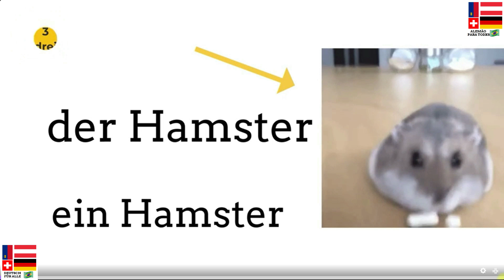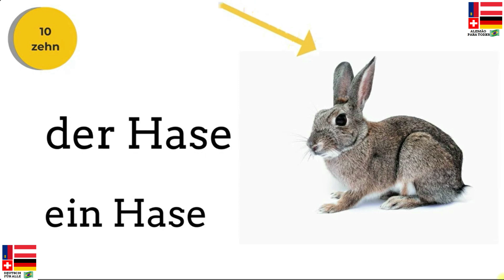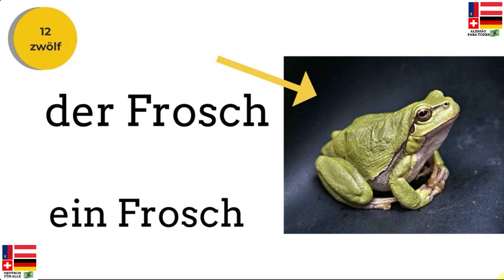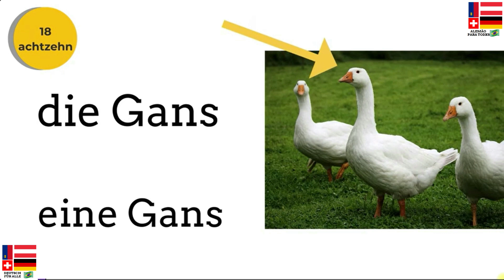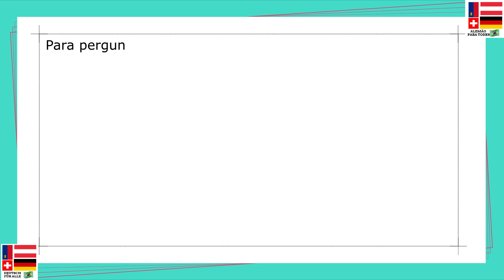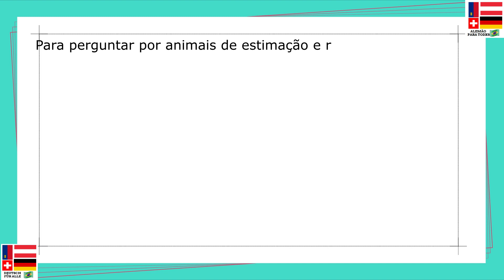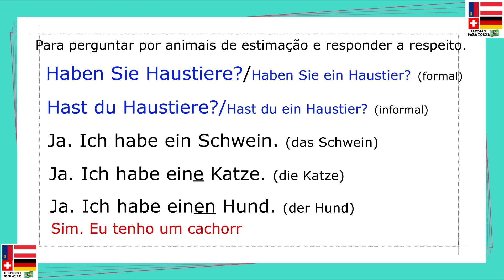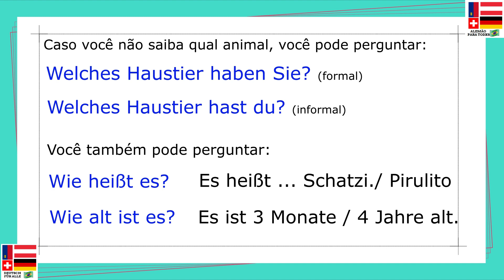9- Tiere – Teil 1 (Animais – parte 1)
Haustiere und Tiere auf dem Bauernhof.
(Animais domésticos e animais do sítio / da fazenda).
Vocabulário básico abrangendo os principais animais domésticos, além de animais do sítio ou da fazenda, com indicação do gênero e do plural das palavras. Você também irá aprender a informar qual o seu animal preferido e se você tem ou não um animal de estimação, além de aprender a fazer perguntas dessa natureza. Viel Spaß! Divirta-se!